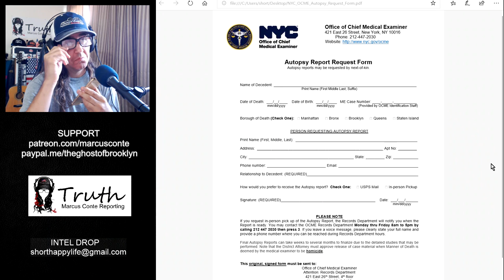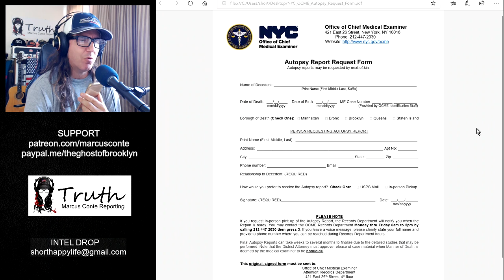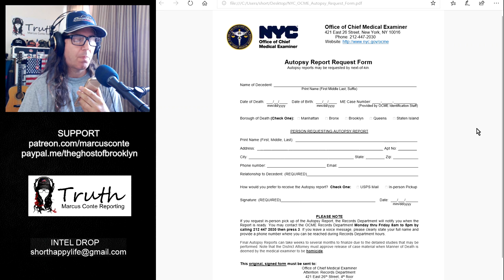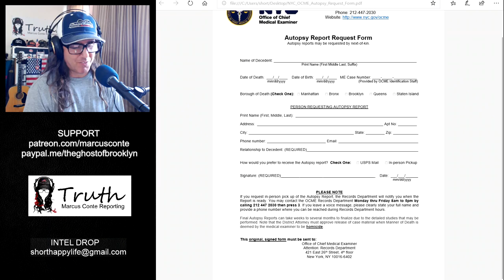Jeffrey Epstein Autopsy (request)